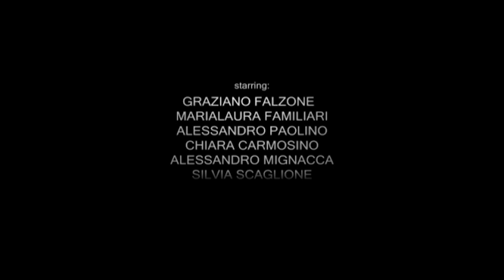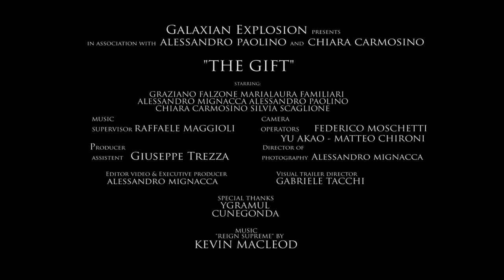The Gift WebSeries - Trailer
Writer/Author: Alessandro Paolino & Chiara Carmosino
Starring: Graziano Falzone – Alessandro Paolino – Marialaura Familiari – Alessandro Mignacca – Chiara Carmosino – Silvia Scaglione
Visual Trailer Director: Gabriele Tacchi
Editor Video/Director of Photography: Alessandro Mignacca
Camera Operators: Federico Moschetti – Matteo Chirone – Yu Akao
Producer Assistent: Giuseppe Trezza
Executive Producer: Galaxian Explosion
Music Supervisor: Raffaele Maggioli
Special Thanks: Teatro Ygramul - Cunegonda’